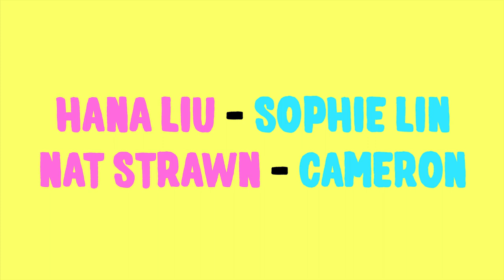The Angle (Episode 12)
Ryann tries to turn the Bacony Bits scandal into a publicity stunt. Meanwhile, Cameron and Sophie crumble under the pressure of newfound celebrity.

Featuring Hana Liu, Nat Strawn, Joshua Triplett, Amy Camargo, Elizabeth A. Anderson, & Julian Ortega.